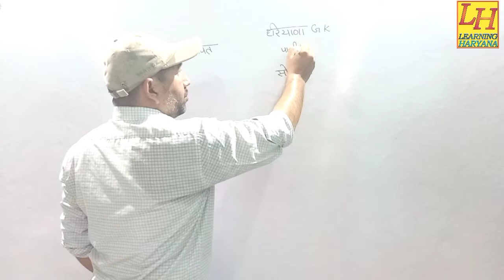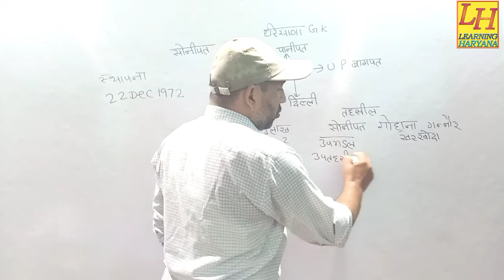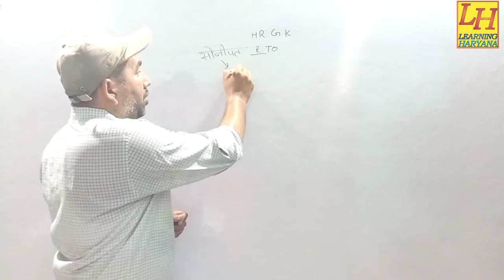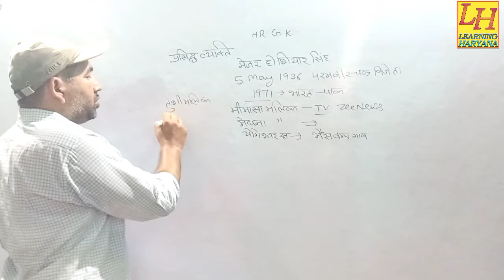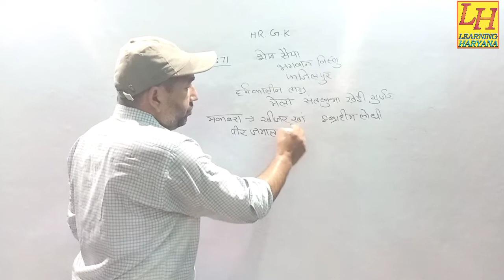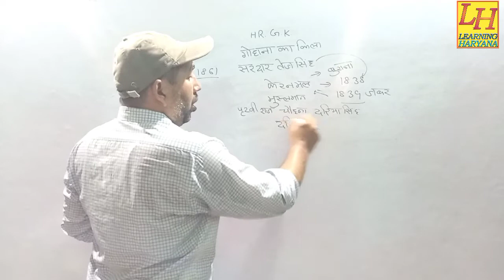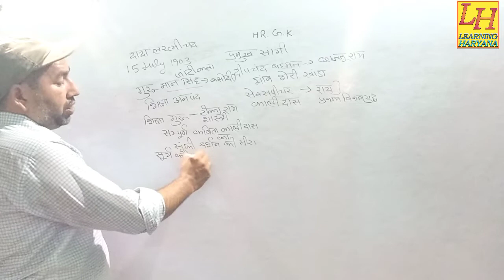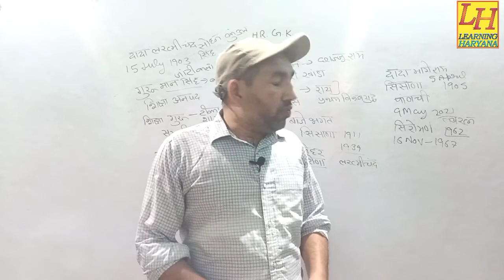सोनीपत# जिला एक नज़र में BY LEARNING HARYANA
In this video we discussed about the the Full details of sonipat district and famous person of this district

HSSC# SONIPAT

सोनीपत के मशहूर सांघी

दादा लखमीचंद #
दादा मांगे राम

भाजे भगत

फौजी मेहर सिंह ये रागनी गायक थे।